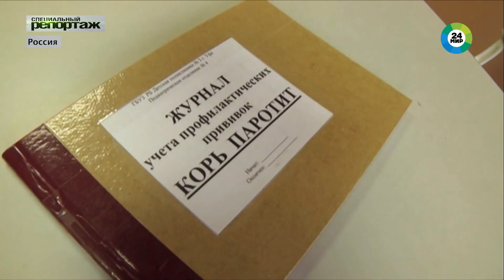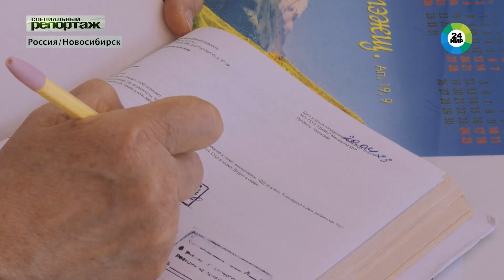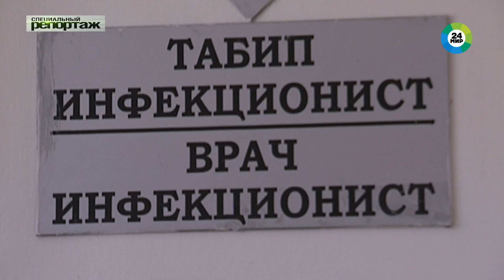Детская чума из СССР. Возращение смертельной кори || Специальный репортаж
Пугающая статистика начала 1960-х: каждый год в мире от кори погибает 2,5 миллиона детей. Инфекцию называют детской чумой. Как остановить заразу придумали советские ученые – разработали вакцину. В 1968-м начали поголовно прививать детей во всем Советском Союзе. Врачи были уверены, что смертельный вирус под контролем. Но в середине 2000-х родители-антиваксеры решили, что ничего своему ребенку колоть не будут. И корь вернулась.